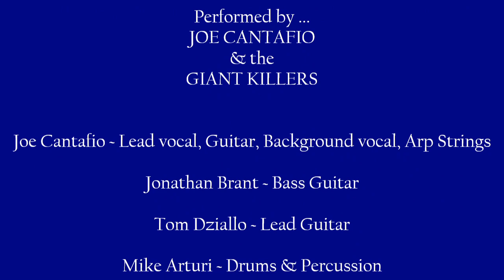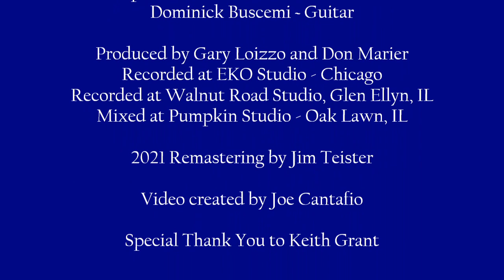Joe Cantafio & the Giant Killers DON'T HOLD BACK NOW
JOE CANTAFIO & the GIANT KILLERS ~ 1988 recording of “Don’t Hold Back Now”
 After Jade 50’s, I began performing in what we called “The Joe Cantafio Band.” A few years after that, once we added a horn section, I began to feel that the band needed a name. In the summer of 1988, Mike Arturi and I joined forces again, and he brought Jonathan Brant, who had just left Cheap Trick. Jon first joined us in the studio, and then became a band member.
Gary Loizzo  introduced me to Tommy Dziallo, who had just played guitar, bass guitar and drums on Dennis DeYoung’s “Desert Moon” album. Keith Grant and Jennifer Onesto, (now Jennings) were in the band for these recording sessions.
I decided that my name alone, did not do our band justice. These guys were all killer musicians, and we grew into a giant 16 piece band … thus, “The Giant Killers” were born. (That’s my story and I sticking to it)
In 1988 I received a recording contract for a 12-song deal. We were all paid nicely. We recorded about 9 or 10 songs, and were in the process of mixing them, when we were “shelved.” The music we recorded; some of the songs I had written, were put into limbo for 7-years. A Master tape exists someplace, but no one seems to know where it is.
We were all given a cassette of the work we had done in ‘88. My daughters wore my tape out … but last year, Giant Killer trumpeter Jimmy Teister, called me and said that his tape was only played a few times. He brought it to a recording studio and had it remastered.
This is the very first time “Don’t Hold Back Now” is being heard, other than by my children. This is one of my all-time favorite recordings. Donny Marier wrote most of it, Dominic Buscemi wrote the guitar parts, and I got lucky. We mistakenly recorded and extra verse. When we got to that part, Donny yelled into the studio microphone, … “make something up, and we’ll write something later.” The words I sang, ended up being the new lyrics, recorded on my first take!
 Donny’s production skills shine on this song. Pay special attention to his arrangement of the layers of background vocals, which were incredibly fun to sing, … they sweeten the track like strings. Don’s love for guitars also stands out, as I believe we had at least 10, maybe 14, guitar tracks.
The late, great Jimmy Sunseri arranged the horns that push the sound over the top. Brant played both a fretted and fretless bass guitar on this track. Arturi played his drums, along to an electronic drum track that Donny laid down.
The real love and pain of making music, are the feelings and emotions that grab you and make a recording artist’s performance believable. Both Donny and I were in failing marriages at the time, and today, I can still hear the pain in my voice about losing love; still while hoping for the best.
Enjoy, “Don’t Hold Back Now.”
Joe

... links ...